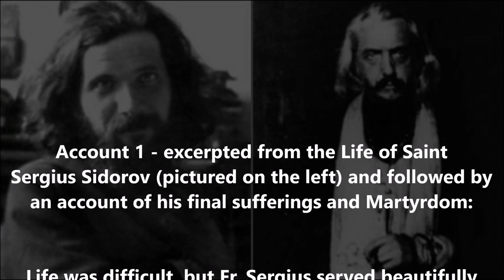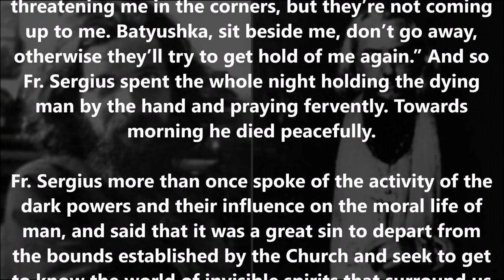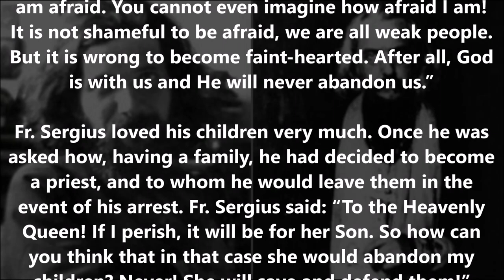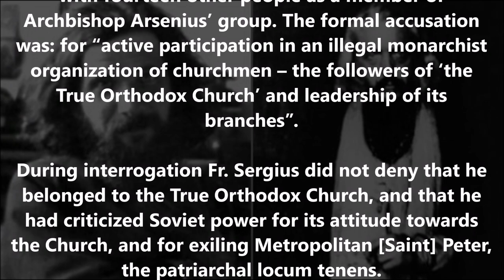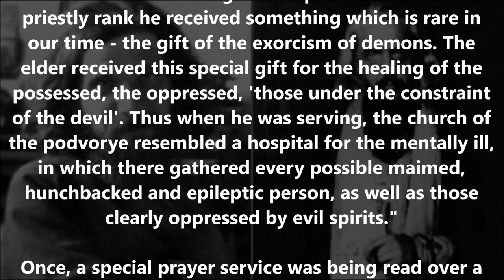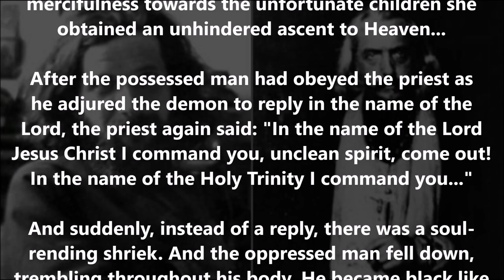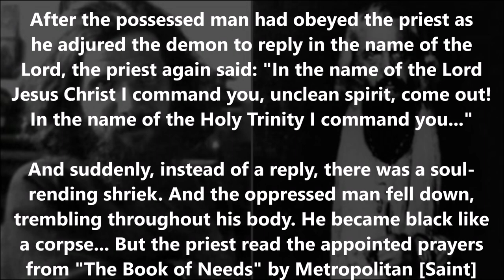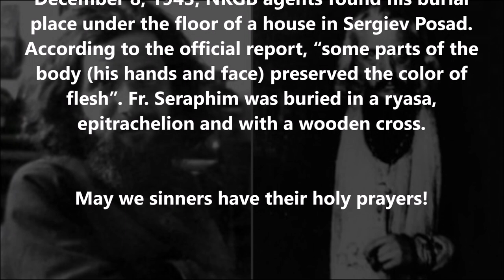Against the Dark Powers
(Accounts from the Lives of St. Sergius Sidorov, †1937, and the catacomb exorcist Fr. Seraphim Bityukov, †1942, and including accounts of their final sufferings)